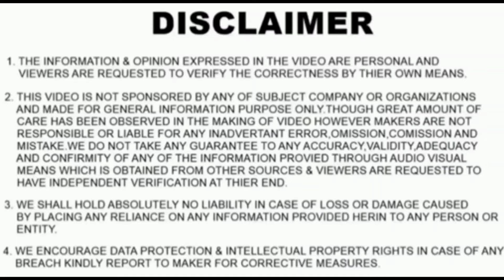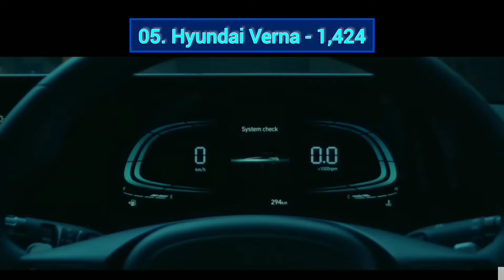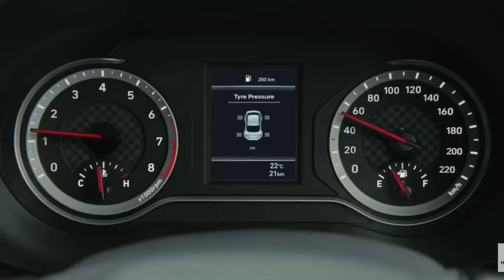Top 10 Selling Sedan Car of June 2024 | दबंग दिखने की चाह ले डूबी इन्हें तो...! KNE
Top 10 Selling Sedan Car of June 2024
Top Selling Sedan Car of June 202
Top 10 Sedan Car of June 2024
Best Sedan Car of June 2024
Best 10 Selling Sedan Car of June 2024